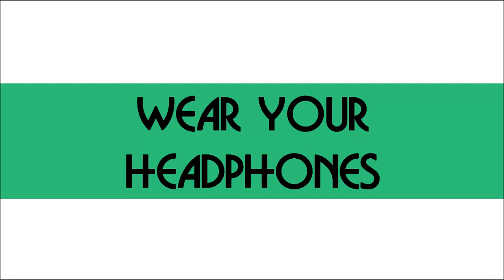Wear your headphone, close your eyes and RELAX - Virtual Barber shop - ASMR Binaural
ASMR is also sleep aid, stress and anxiety relief.

Wear your headphones, close your eyes and relax. This is a complete barber session.
I have recorded this barber session with a Binaural mic.
Hope it will give you the illusion to stay here.
Shaving brush and cream preparation: 5:48
Head shave:  11:40
Face shave:  34:11
Let me now what you think :)
Thanks as always guys .

Guys, if you are looking for the t-shirts and the shaving products we used during our last trip in India below you can find the links :-)
For any request just let me know.

Baba t-shirt
ASMR Barber t-shirt

Preshave oil
Shaving soap
After shave cream
Moisturizing cream

ASMR is a complex name to define a very simple sensation: TINGLES mainly located on the top of the head.
This tingles may be triggered by a lot of things:
1)Whispers, slow speech, soft spoken voices
2)Massages
3)Personal attention from someone
4)Watching other people performing simple tasks
5)Any type of Role Play
6)Haircuts (yes my channel is based on this :) )

Personally I have discovered ASMR through a youtube video: Baba World's Greatest Head Massage
Anyway for other triggers I suggest to take a look of GentleWhispering (the real youtube ASMR superstar), MassageASMR (that combine two of the most powerful triggers, whispering and massage) and finally the Bob Ross deep voice, a painter that was the first ASMR artist.

Massimo

Double Edge Safety Razor/Shavette
Electric massager 103 Stim-U-Lax

For relaxing ASMR Video's and general barber haircuts, massages and shaves please watch the rest of my video's,